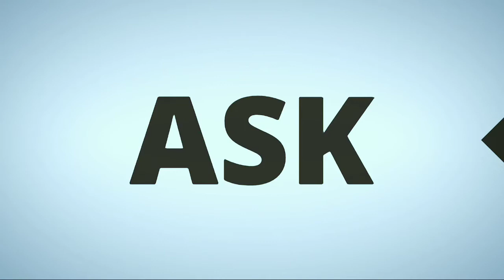Tiktok big rival😱 | Instagram Reels😍 | IG new Features | india vs China | Ban Chinese Apps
Tiktok big rival😱 | Instagram Reels😍 | IG new Features.

Facebook is testing Instagram’s Reels feature in India, Business Insider reports. Reels is a video editing tool designed to let people create TikTok-style 15 second videos that can be shared on their Instagram Stories, sent via DM, or posted to a section of the Explore tab called Top Reels.

Microphone (200-400)